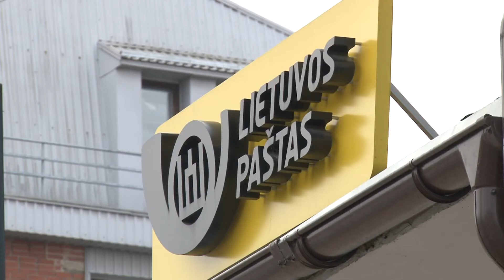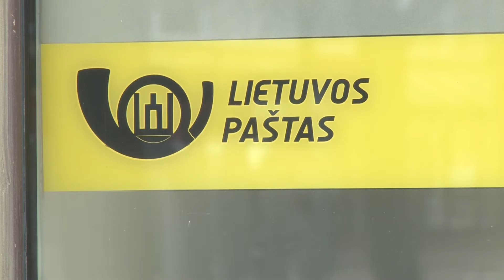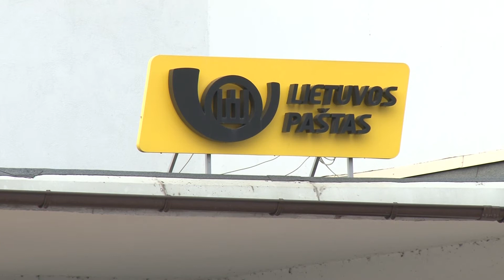Lietuvos paštas fiksuoja kelis kartus išaugusį siuntų srautą 2020 12 09